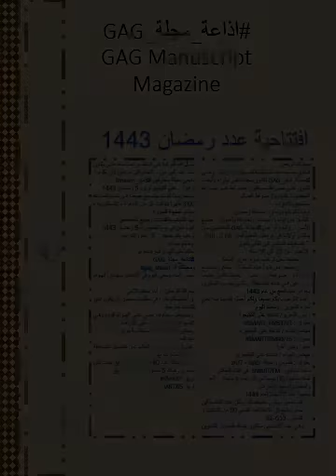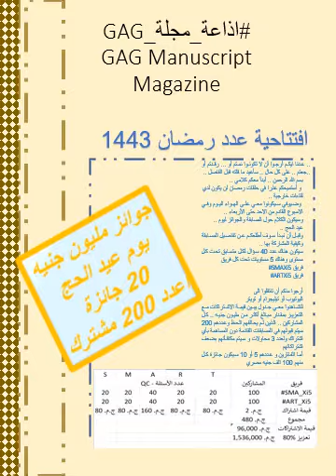مسابقة 5 رمضان جوائز مليون جنيه يوم عيد الحج 1443هـ.mp4